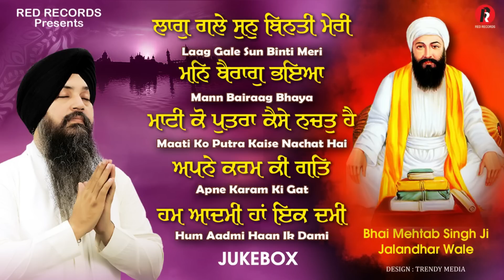Laag Gale Sun Binti Meri - Bhai Mehtab Singh Ji Jalandhar wale - Red Records